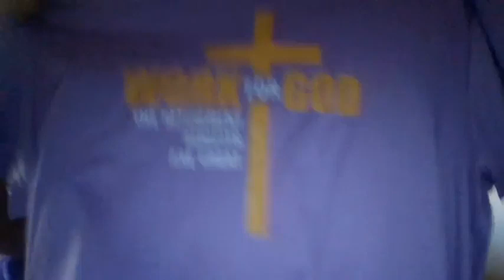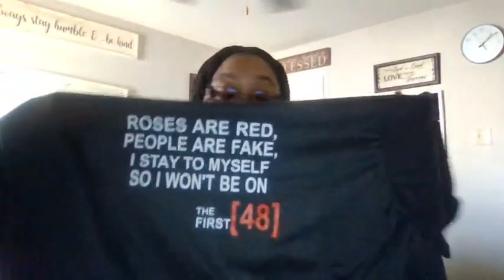TEMU REVIEW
T-shirts, Keychains and Nails and glue.